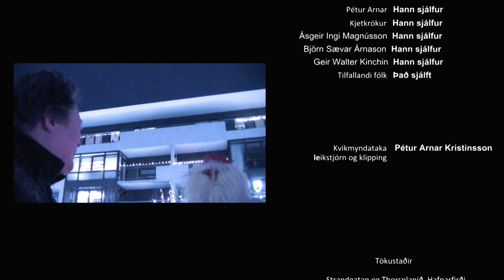Heilög jól_Pétur Arnar (Official video)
Á Spotify og öllum betri streymiveitum og vefverslunum,

Dreifing: DistroKid 202
Heilög jól
Lag (1999) og texti (200?):
Pétur Arnar Kristinsson

                      Kvikmyndataka   Pétur Arnar Kristinsson
             leikstjórn og klipping

                               Tökustaðir:

                     Strandgatan og Thorsplanið, Hafnarfirði

                               Lagið sjálft:

              Lag, texti og útsetning   Pétur Arnar Kristinsson

                                   Flytjendur:

         Aðalflytjandi og bakraddir   Pétur Arnar
                    Kassagítar og píanó   Ásgeir Helgi Ásgeirsson
                                   Bassagítar   Ásgeir Ingi Magnússon
             Jóla-kántrí-sóló-rafgítar   Björn Sævar Árnason
                                       Trommur  Geir Walter Kinchin
Rafgítar, strengir og önnur hljóð   Pétur Arnar Kristinssonn

                            -eða öðru nafni: MÕHALLA MUSIC COMPANY (MMC)

                             Stjórn upptöku   Pétur Arnar Kristinsson
        hljóðblöndun og mastering

                                         Hljóðver   StudioPAK  & MMC Studios

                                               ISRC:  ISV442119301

                                                  Allur Réttur áskilinn